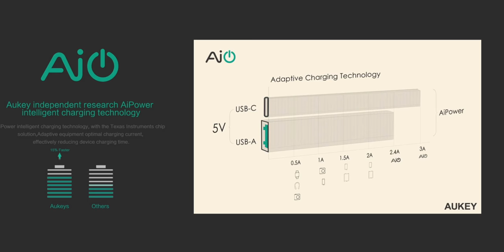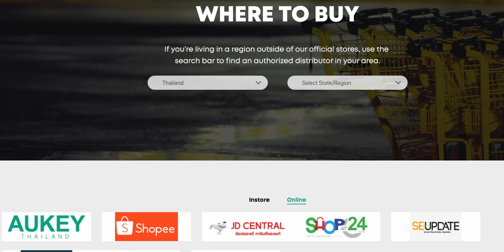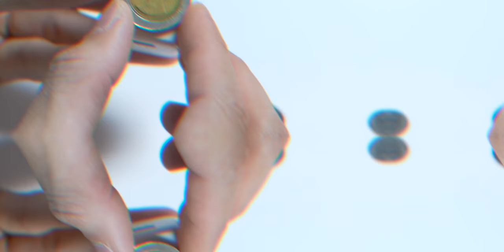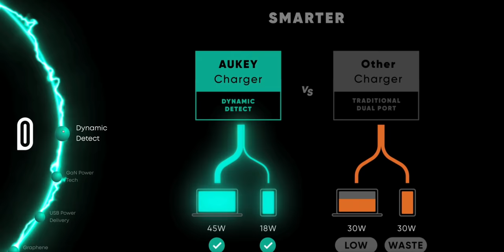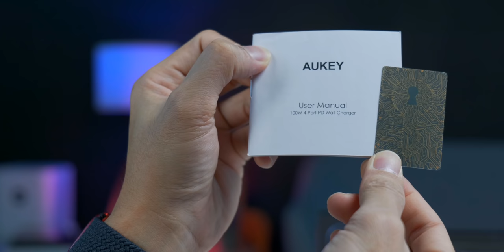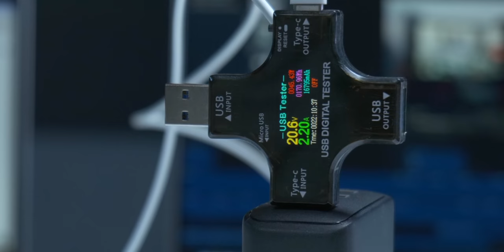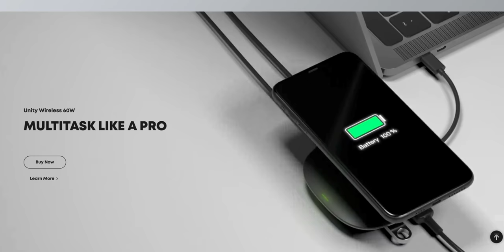รีวิวหัวชาร์จ AUKEY 20W 65W 90W 100W Omnia B Series หัวเล็ก ชาร์จ iPhone 12 แรงเร็วไม่ร้อน คุณภาพดี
รีวิวหัวชาร์จ AUKEY Omnia B Series กำลังไฟ 20W, 65W, 90W และ 100W ชาร์จเร็ว iPhone12, iPad, MacBook Air รวมไปถึง MacBook Pro ทุกรุ่นได้ ชาร์จเท่าไร ก็ไม่มีร้อน นำมารีวิวให้ชมกัน 5 รุ่น ตามหัวข้อต่อไปนี้
เกริ่น 00:00
- ทำความรู้จักกับแบรนด์ AUKEY จากประเทศเยอรมนี 0:21
- AUKEY PA-B1 กำลังไฟ 20W ราคา 650.- 1:13
- AUKEY PA-B3 & B4 กำลังไฟ 65W ราคาเริ่มต้น 1,550.-  5:02
- AUKEY PA-B6S กำลังไฟ 90W ราคา 2,390.- 7:28
- AUKEY PA-B7 กำลังไฟ 100W ราคา 2,590.-  9:35

AUKEY ผู้นำด้านการชาร์จเร็วแบรนด์คุณภาพจากเยอรมัน
รายละเอียดเพิ่มเติม คลิก

🛒 ช่องทางการซื้อสินค้า AUKEY 🇹🇭

📍 หน้าร้าน
- iStudio by SPVI/ Uficon/ Copperwired
- True shop/ Power Mall / Power Buy / .life  และอื่น ๆ